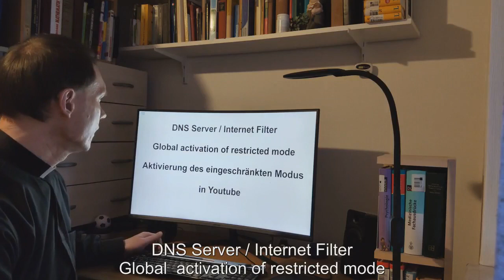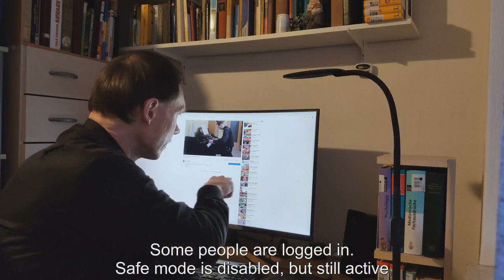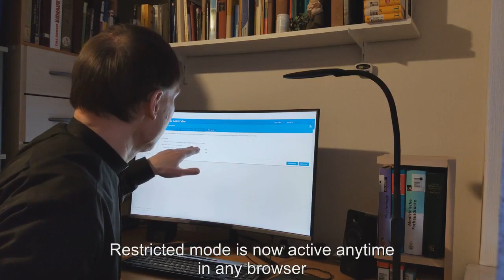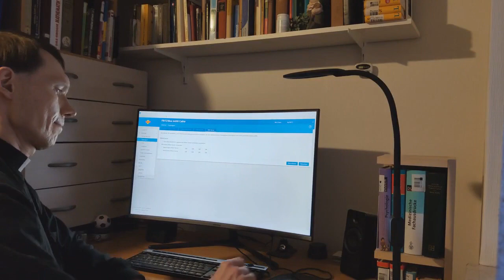DNS Server / Internet Filter - Global activation of restricted mode in Youtube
Some people want safe mode always on in any browser, logged in or not. Some people are logged in. Safe mode in Youtube is disabled, but still active; it cannot be disabled.
The solution for both problems is the DNS Server - a global Internet Filter. There are several ways to change the DNS Server settings. These different methods are not the
topic of this video. This video is about globally restricted mode.